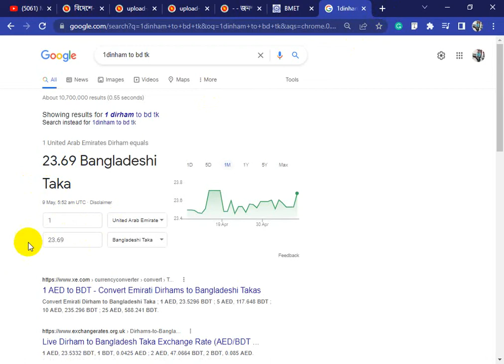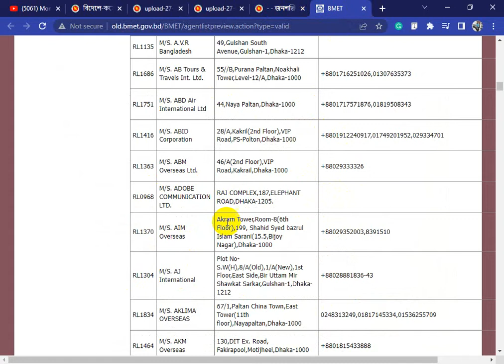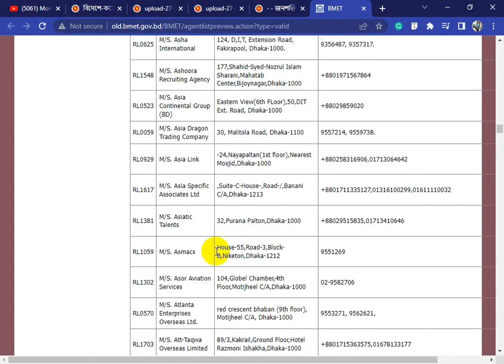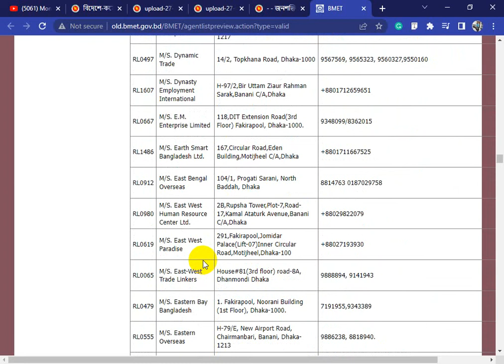Dubai general helper পদে ৩০০ জন বাংলাদেশি নিয়োগ